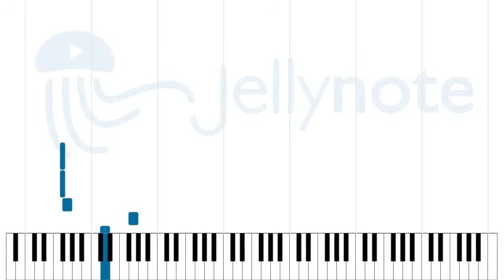Time Won't Wait - Jamiroquai [Sheet Music]